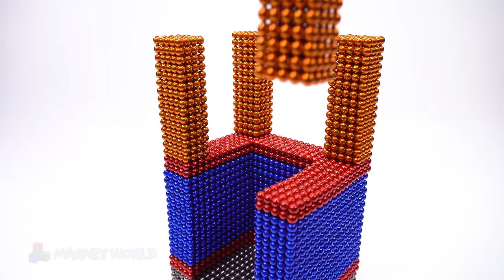DIY - How To Make ABC Train From Magnetic Balls (Satisfying and Relax) | Magnet World 4K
Hi, Today i make abc train from magnetic balls and pretend play with it. My first idea is a classic train but i want something different so you can see in my video, we have the ABC train or you can call it is alphabet train. Do you think this is a rainbow train too? ^^ Anw i spent 4 days hard working to make it so hope you like it ^^